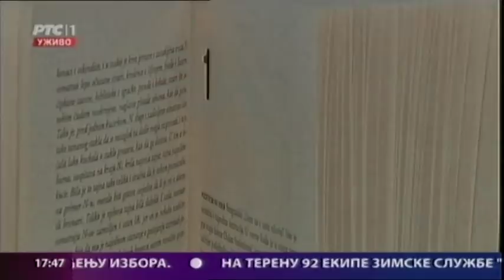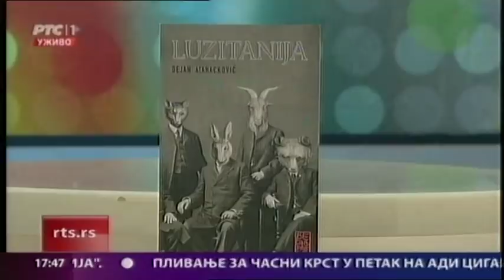Beogradska hronika 15.01.2018.